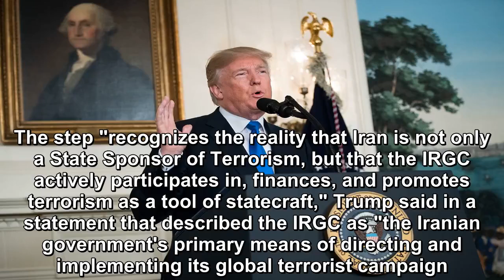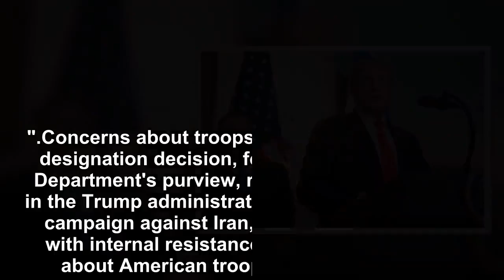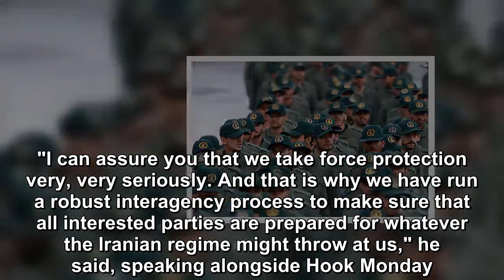Trump designates elite Iranian military force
President Donald Trump announced Monday the US will formally designate Iran's Islamic Revolutionary Guard Corps as a Foreign Terrorist Organization. The step "recognizes the reality that Iran is not o